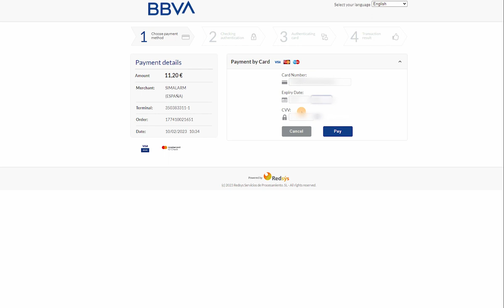How to Finalise an Open Order on SimAlarm: Step-by-Step Tutorial - SIMALARM | By Demes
In this tutorial, we will show you how to finalise an open order on our platform quickly and easily.